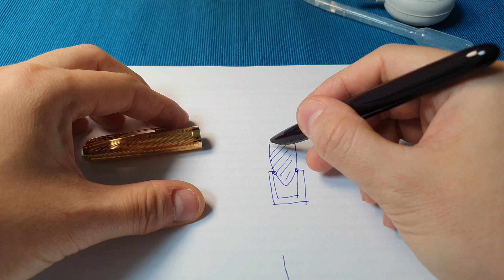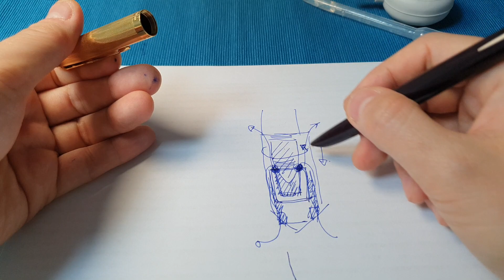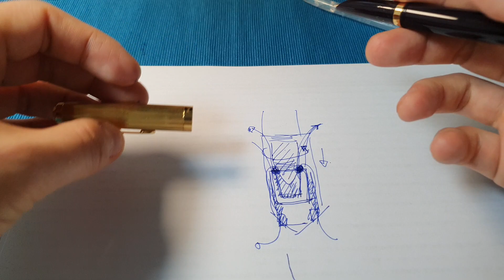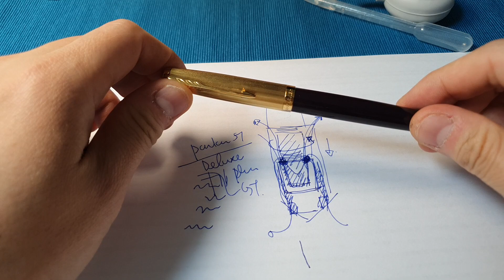파카51 복각 디럭스 10개월 사용기와 벤트홀 실험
그동안 애물단지 취급을 받고있는  파카51복각을 다시 살펴봤습니다.
스크류 캡으로 해놓고 왜 캡탑에는 소네트와 같은 구멍을 뚫어 놨는지도 살펴봤습니다.